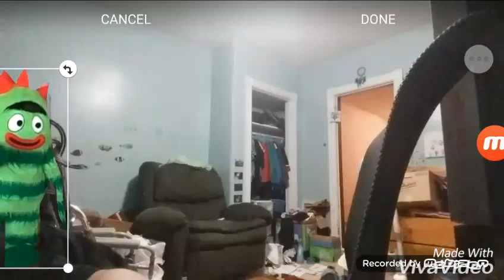Have A Great time again with New Home